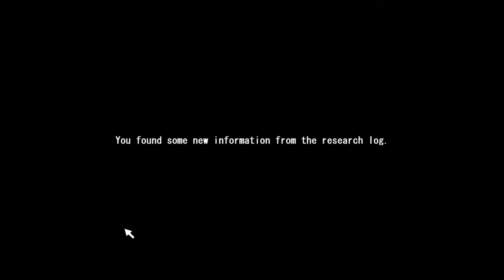Cyborpunk Crisis Full Gameplay No Commentary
Cyborpunk Crisis

207X A.D. The line between human and machine is disappearing. 1/3 of the world population are cyborgs, half human machine. And man-made androids have earned personality rights and been a part of human society. Erika, agent of private intelligence agency, is going to sneak and investigate a research facility in Free City for some reasons.

Note
The Scenes / Gameplay were edited so it could fit on the rules / Guidelines of Youtube soo the uncensored version it have better experience and it represents the final and true gameplay.